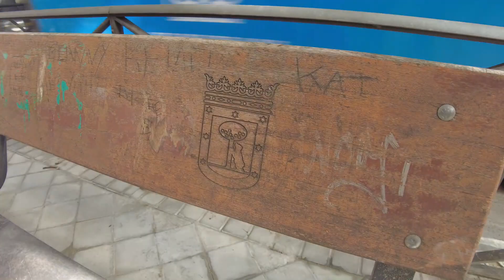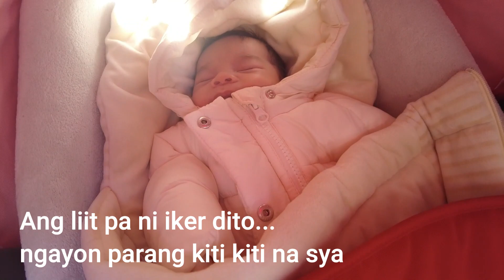Morning walk, random clips